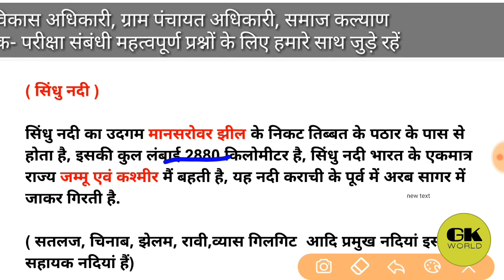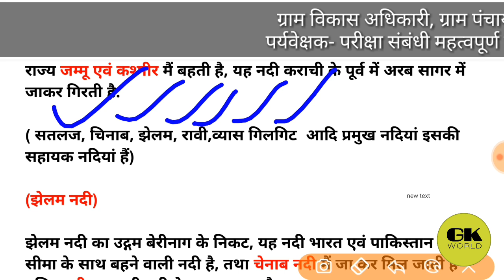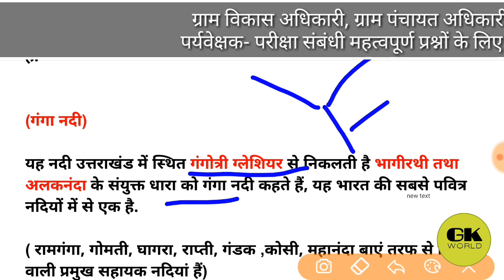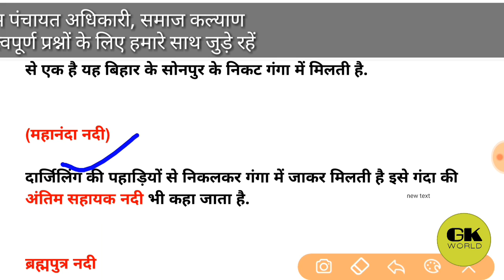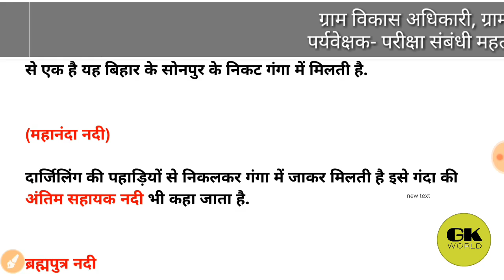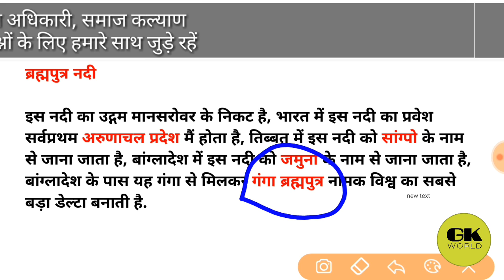ग्राम विकास अधिकारी-(02)